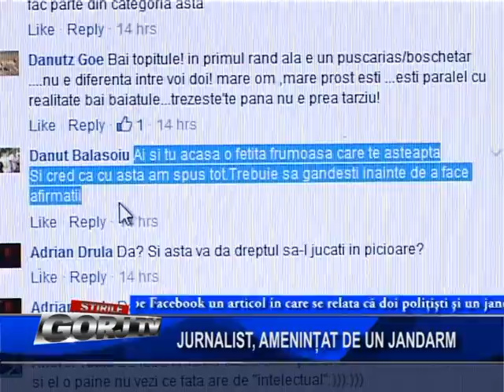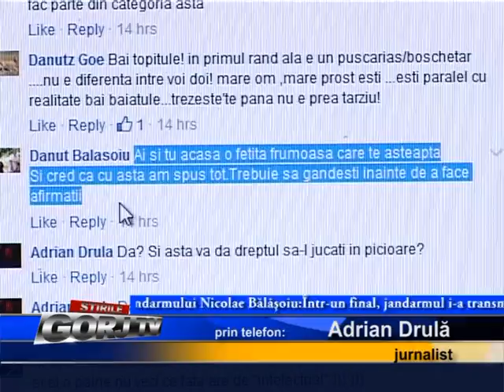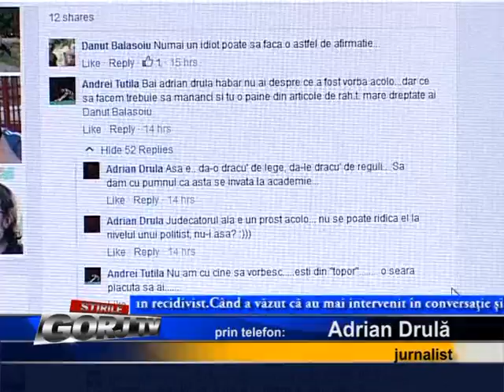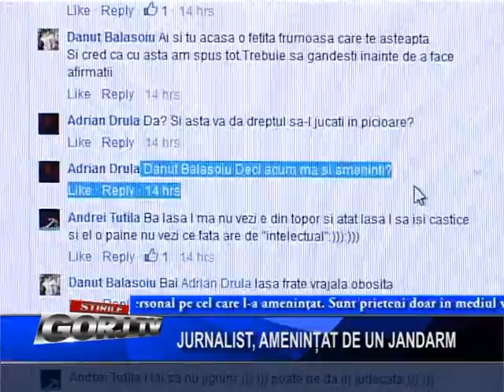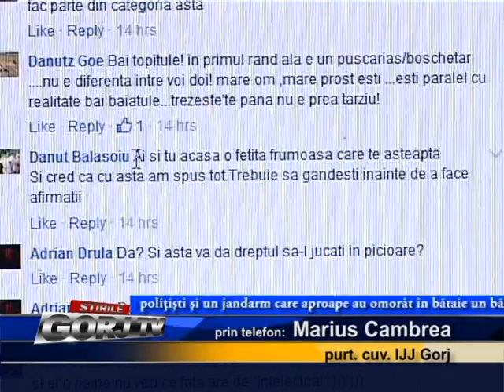jurnalist, amenintat de un jandarm